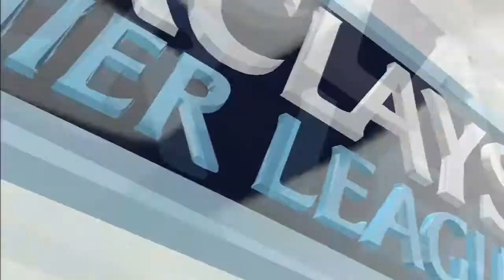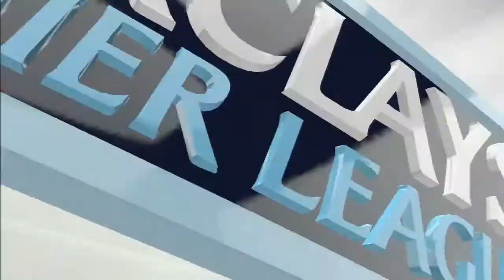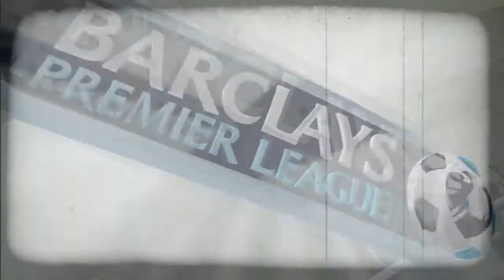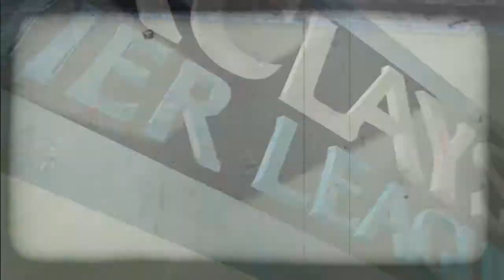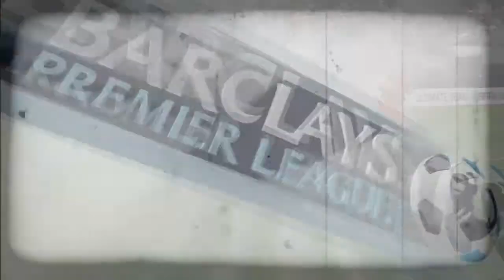Fifa 14 | League of Death #2 [HD]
Hello guys and hopefully girls ;)
hope you guys enjoy my content!
I'm a PS3 and Pc gamer! and Play all types of games!
Welcome to the Banter :D